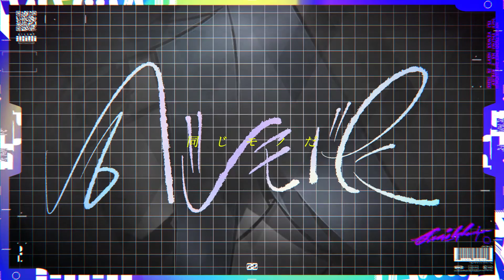十 五 少 女（15 Voices）/// ハンドメイド流星雨」Music Video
十 五 少 女 - 2ND S1NGL3 「ハンドメイド流星雨」

前 日 譚 小 説 」連載開始

街 と 歌
現 実 と 虚 構
セ カ イ と あ な た

十五少女の大人バス乗車前夜

作：円居挽 ///「ルヴォワール」シリーズ
　　望月拓海 ///「毎年、記憶を失う彼女の救いかた」

P3RF0RM3D BY
秋子ナミ / 巳叉メメ / 白鳥アリス
戌井ラブリ / 猫山シヲン

M0V13：Kanon Watanabe & Yuya Kagawa（yoru）
                 Taisei Mishima

皐 月 ソ ラ 歌 唱 V 3 R 5 1 0 N：
十 五 少 女 - R E : S I N G ’ L E 第 弐 弾
「ハンドメイド流星雨（皐月ソラの場合 / CV：楠木ともり）」

R E : S I N G ’ L E 第 壱 弾
「逃避行（如月モネの場合 / CV：水槽）」

【十五少女】大人になる瞬間があるって信じてるのは子供だけだ。１５人の仮想少女からなるジュヴナイル・コミューン。2021年4月1日という嘘が許される日に「逃避行」でメジャーデビュー。終わらない夏の終わり：8月32日（9月1日）に、新進気鋭のボカロP『かいゑ ▶︎ 』をプロデューサーに迎え、死をテーマにしたファーストE.P.「HATED（DEATHのアナグラムになっている）」をリリース。半透明な存在である彼女たちは、存在しないはずの時間軸で、この世界とよく似た世界に確かに存在する “誰か” の “場合” を代弁する。

TR4CKL15T：
06. ノンブレス・オブリージュ - 十五少女 Cover
（original by ピノキオピー）

- - - - - P 3 R 5 0 N 4 - 3 5 C 4 P 3

皐月ソラ（１７才）、裏熊本県在住。

いつも、自分だけが、３センチ、宙に浮いているような感覚で生きてきた。

ありのままに接すると「変わった子」と言われてしまう。次第に、周囲とのズレを隠すように「普通」や「平均」に擬態して過ごすようになった。本当の自分がどういう人だったのか、もはや（自身を含めて）誰も知らない。

彼女は、彼女らしさを消すことを選択し続けた。例えば、外面を補ってくれる機能ではなく、内面を覆い隠す効能として使い始めたカメラアプリ。ソラは、加工を通さない自身の顔を、もう、何年もきちんと直視していない。

そんな彼女だが、一貫して惹かれ続けている事がある。夜、ベルベット絨毯のようにたっぷりとした紺色の大空に横たわる星座たちだ。遥か昔、閃光と共に滅した星々の幻を眺めながら、神話という現実味のないファンタジーに身を委ねていると、嘘や虚構、分からないことこそが唯一の正解だと教えてくれるからだ。そこでは、たゆたう劣等感など、一切、意味を成さない。

毎日、夜が来ることだけを心待ちに過ごすソラは、５月のある放課後、校舎の屋上で天文学本の落とし物を見付ける。表紙の裏には、同じクラスになったばかりの男子生徒の名前。それは、自分以外にも、がらんどうとした屋上と星々に居場所を見出す存在が近くにいることを告げていた。

二人の間で、ポツリポツリと始まる会話。
初めての待ち合わせは「いつもの屋上で」と、すぐに決まった。
昼間の教室と１８０°逆にある空気からは、
夏と夜と短い未来の始まる匂いがする。

世界を取り残して、たった２人だけが宇宙にポッカリと浮かんだような感覚。永遠の一瞬、あるいは、一瞬の永遠なんてのは、限られたアーティストにだけ降りてくる特権知覚だと思っていたが、そこでは、些細が大らかになり、諦めを許すほどの広さは自らの内に在った（同時に、初めて自分が損なわれていないと感じた）。いつしか、ソラは自分のコンプレックスを語り始める。倒れたコップからこぼれる水のように、一度、流れ出した言葉は止まらない。

本当は、こうして誰かに聞いてもらいたかった。
流星雨は、宇宙ではなく、瞼の裏から頬へと降り注ぐ。
彼女は、初めて幻のないありのままのソラ（空）を愛おしく感じていた。

そんな仮想少女「皐月ソラ」の「ハンドメイド流星雨」を、十五少女が代弁する。

十 五 少 女 F 0 N T（by ゆうたONE）
D 0 VV N L 0 4 D は コ チ ラ か ら !!

P R 3 5 3 N T 3 D B Y 子 供 都 市 構 想